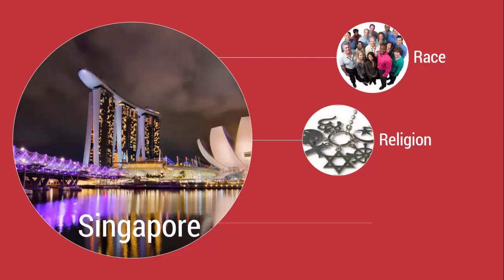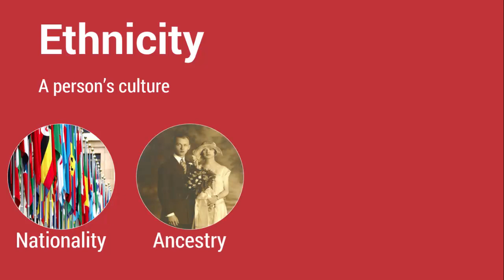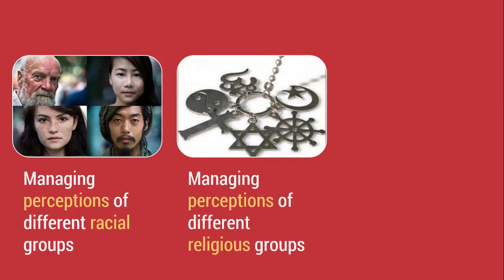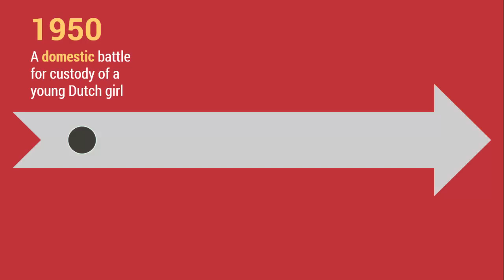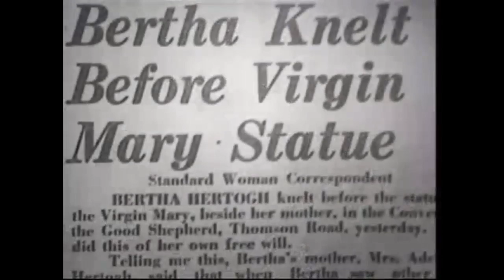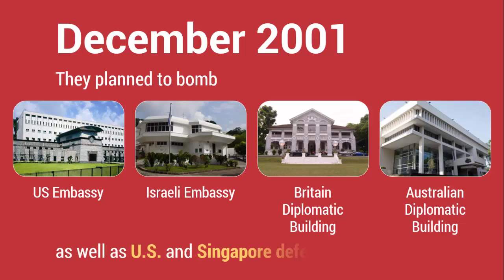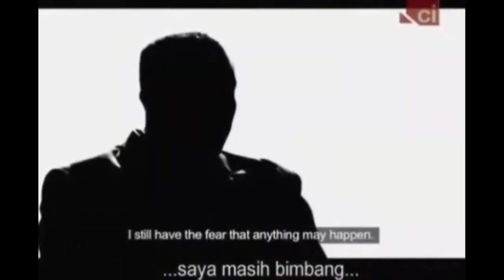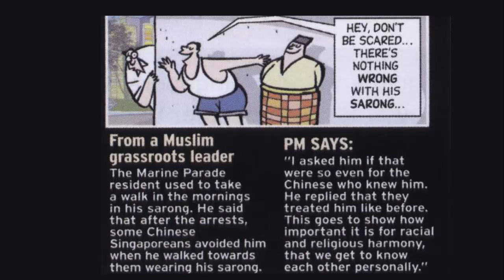Social Studies - Bonding Singapore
This video introduces Chapter 5: Bonding Singapore to the Secondary 3 students who are studying Social Studies for the Singapore current syllabus.

The video is divided into 4 areas.
0:00 Introduction
0:37 Singapore - Who are we?
7:08 Why is it important to manage ethnic diversity?
8:24 What are the challenges of a multi-ethnic society?

The last section on the management of ethnic diversity is left as project for the students. .